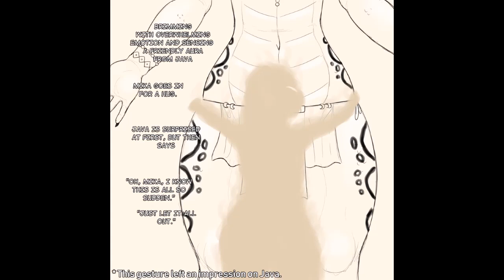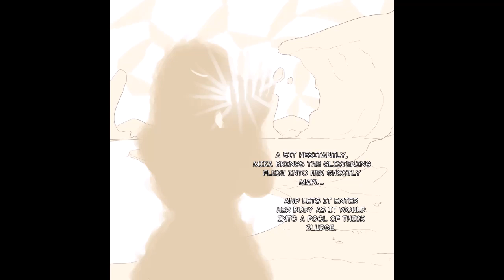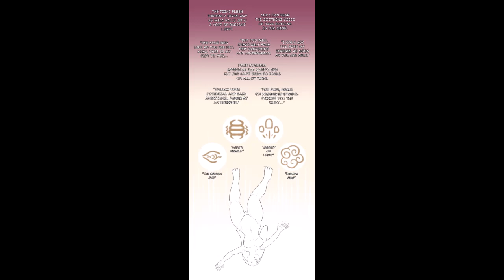A Rabbit Astray-Chapter 4:the mysterious entity